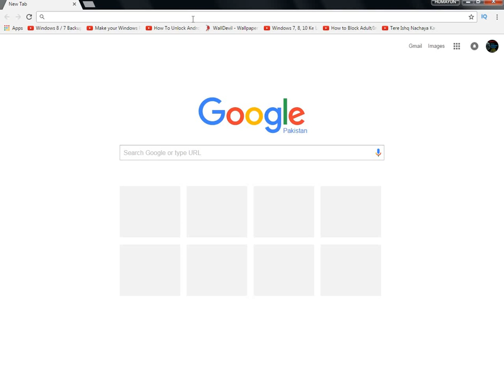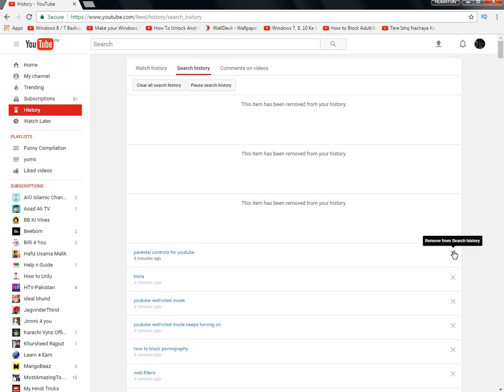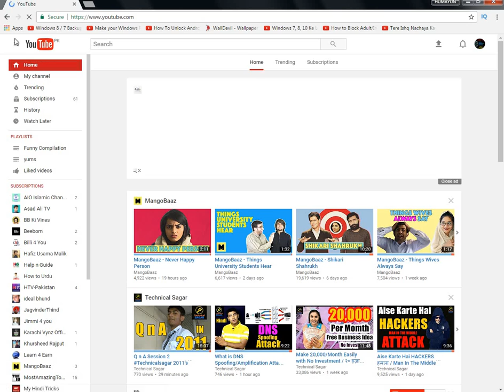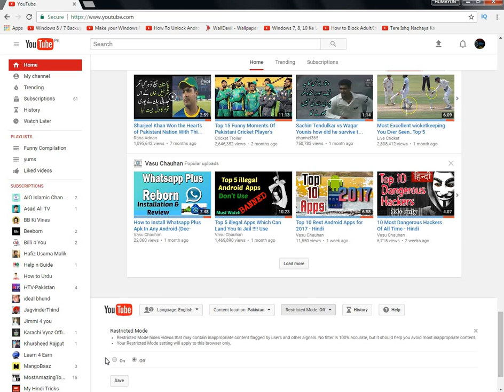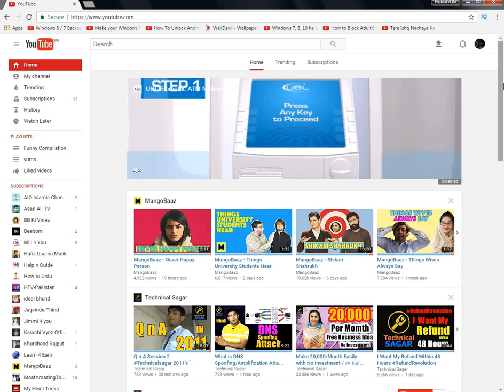How To Block Adult Content/Ads On Youtube 2017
How to Block Adult/Ads Content on Youtube...😬

Step-by-step walk-through on how to enable safety mode on YouTube and prevent your childrent from watching mature/adult content on YouTube.😀

In this Video you can learn how to protect your bowser from showing adult advertisements on your browser. and protect your children from using adult content .